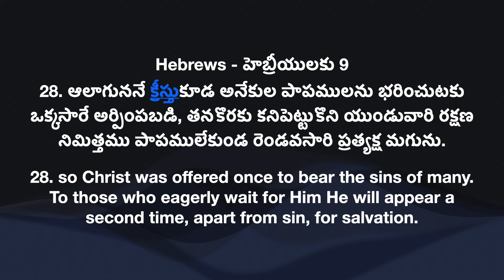Daily Bible Message | 21 02 2024 | Hebrews హెబ్రీయులకు 9 28